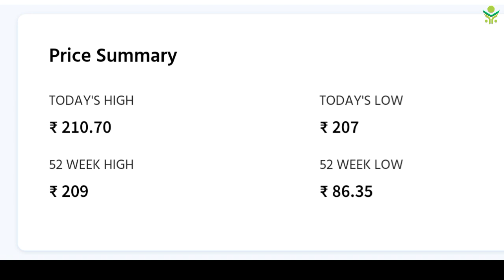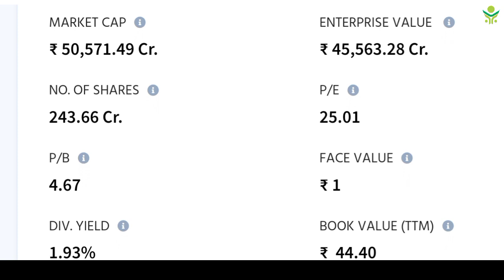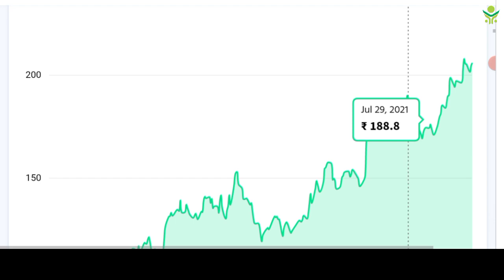Bharat Electronics Share || Bharat Electronics Share Latest News | Bharat Electronics Share Analysis